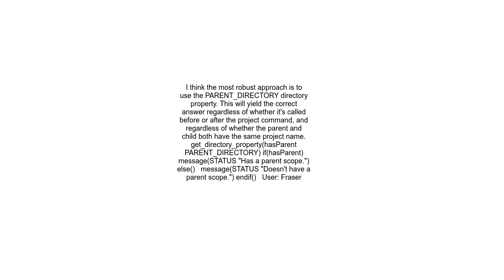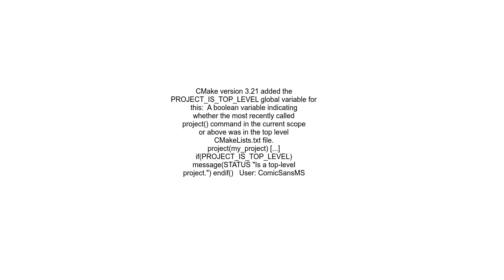How to detect if current scope has a parent in CMake